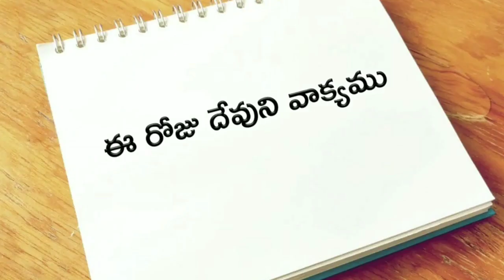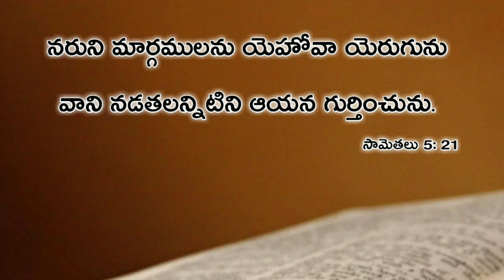ఈ రోజు దేవుని వాక్యము 04-ఏప్రిల్-2020 | Today god's word